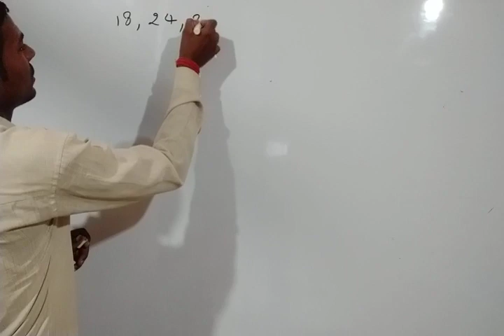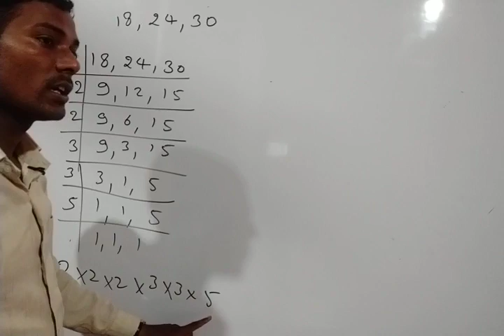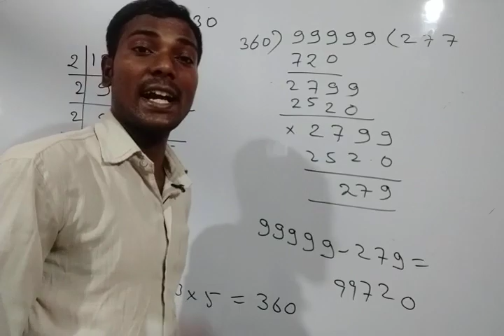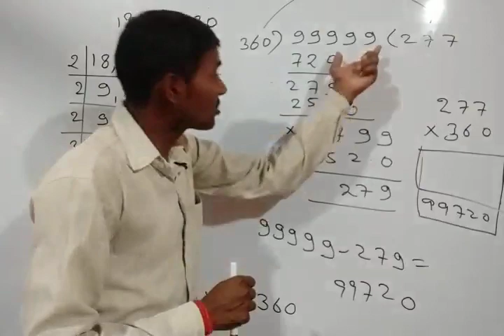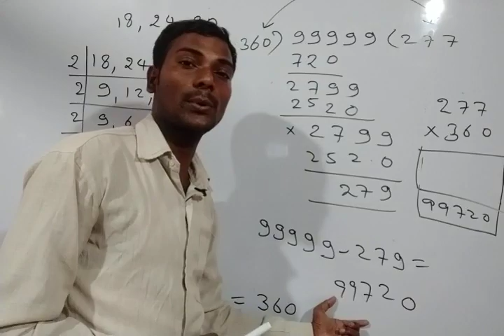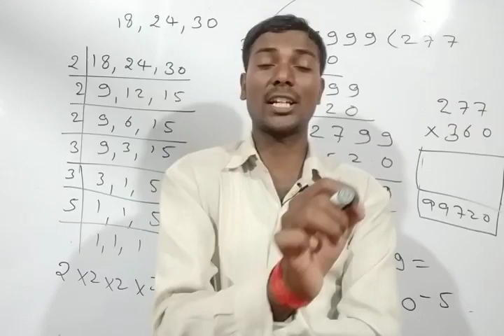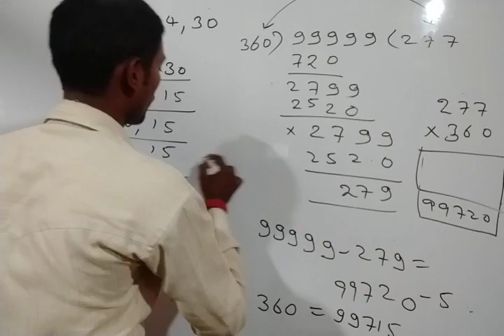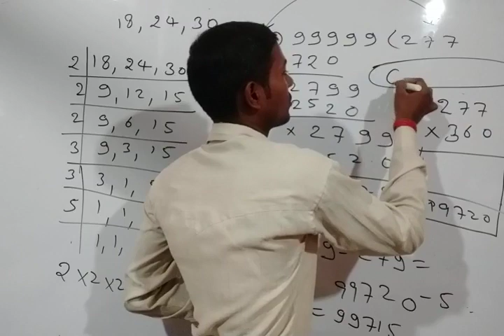LCM & HCF - ल.स. व म.स. Revision-1 गागर में सागर, LCM part-2 by Durgeshsir